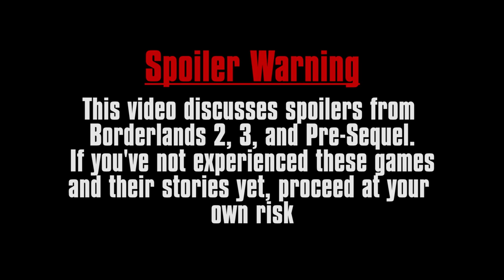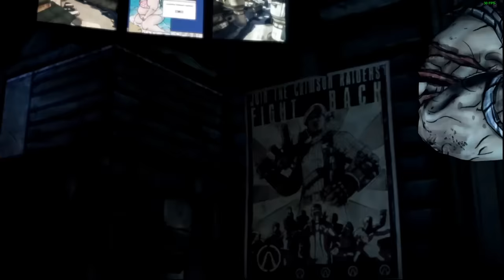Why Tiny Tina is Loved, But Ava is Hated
Borderlands 3 has introduced one of the worst characters in the series, but last time they tried to do a teenage character it worked out wonderfully for them. Why is that?